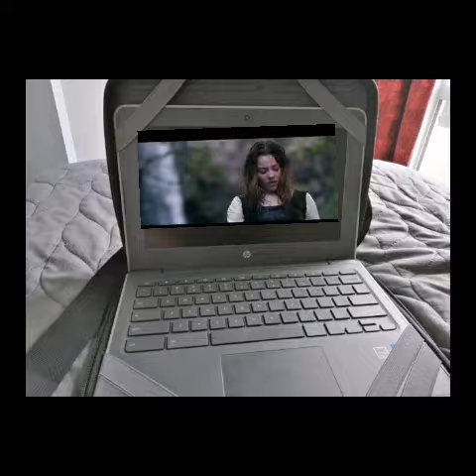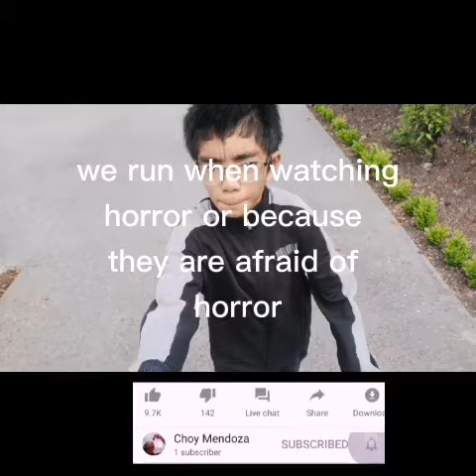pag nanunuod ng iba pang uri ng horror